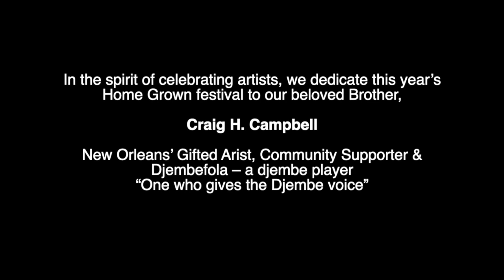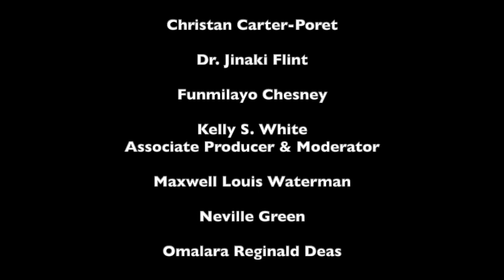Strength, Courage & Wisdom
Strength, Courage & Wisdom was a panel discussion "crafted in love, for all audiences to fellowship in a revolutionary space, saturated in thought-provoking conversation that enhanced our soul's compassion, visceral insight, and collective consciousness." --Maxwell Louis Waterman

Executive Producer:  Sulé Adams, Whole Heart Productions
Associate Producer & Moderator: Kelly S. White, Director of EVOLVE Diaspora

Panelists:
Akilah Toney
Christan Carter-Poret
Dr. Jinaki Flint
Funmilayo Chesney
Maxwell Louis Waterman
Neville Green
Omalara Reginald Deas
Winston Benons Jr.

Whole Heart Productions designs and produces artistic works that embody storytelling through dance production and arts management.